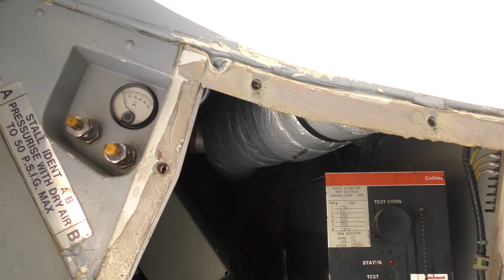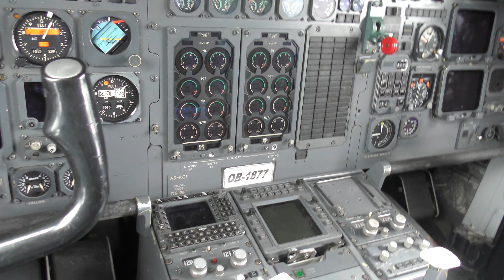Bae 146-100 I Amazon Fly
Jumbito